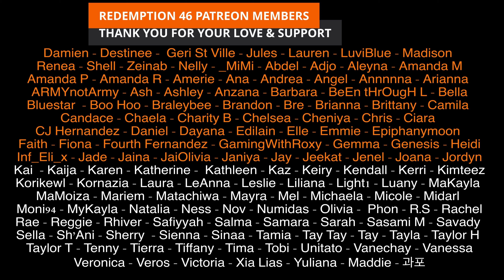Redemption Reacts to AleXa (알렉사) – 'Back In Vogue' Official MV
Hello everyone; AleXa IS BACK.

Original link to AleXa (알렉사) – 'Back In Vogue' Official MV